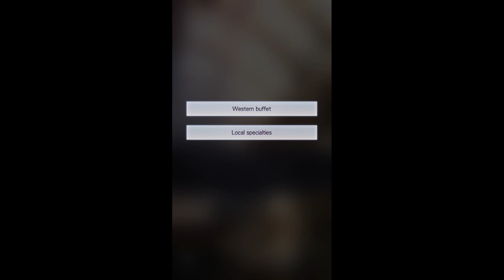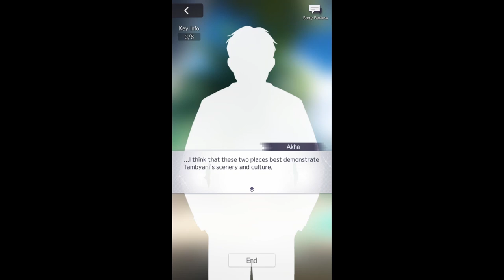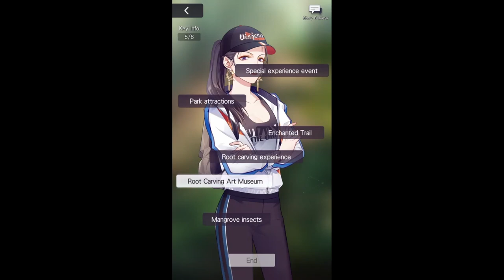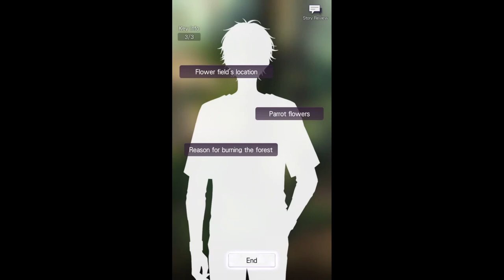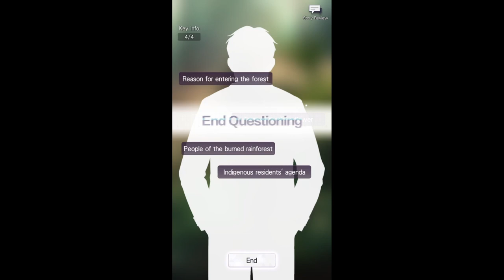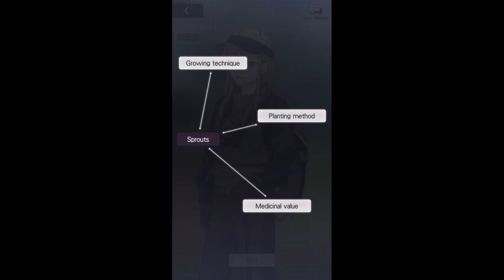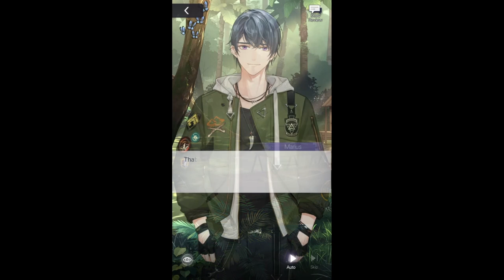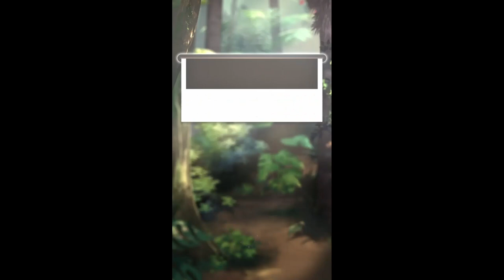RRG Marius Route | Tears Of Themis [JPN DUB]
Marius route for RRG.

If you like my content, please consider buying me a cup of milk tea :D Thanks!

🌳Chapters 🌳
0:00 Intro
6:47 Day 1 - Rainforest Program
11:34 Day 1 - Enjoying The Resort
17:50 Day 1 - Cheerful Intentions (Voiced 🎤)
20:59 Day 2 - Scenic Mangrove
25:44 Day 2 - Unexpected Occurrence
32:02 Day 2 - Unexpected Disturbance (Voiced 🎤)
35:03 Day 3 - Slash & Burn Crisis
41:19 Day 3 - New Plans (Voiced 🎤)
45:34 Day 4 - Napo Jungle Exploration
49:51 Day 4 - Research Station Visit
54:42 Day 4 - Promised Reward (Voiced 🎤)
59:27 Day 5 - Future Of The Reserve
1:03:46 Day 5 - Forest Project Area Exploration
1:08:19 Day 5 - Burning Passion (Voiced 🎤)